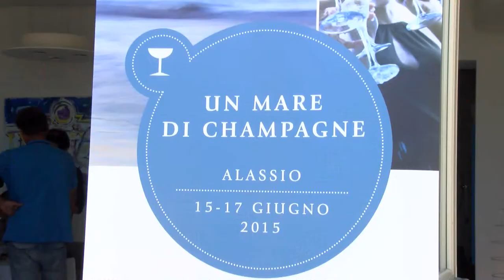GUSTO channel: Un Mare di Champagne 2015